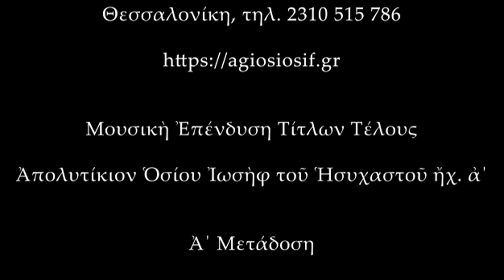†π. Νικόλαος Μανώλης, «Πώς σώζεται ο αμαρτωλός» (Μέρος Β’)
«Ἄν ἀπό τή φύση του τό ἀγαθό ἑνοποιεῖ καί συγκρατεῖ τά διαιρεμένα, εἶναι φανερό ὅτι τό κακό διαιρεῖ καί καταστρέφει τά ἑνωμένα».  (Ὅσιος Μάξιμος ὁμολογητής)

περιγραφη: Στά πλαίσια τῆς σειρᾶς ἐκδηλώσεων «ΟΡΘΟΔΟΞΗ ΠΑΡΕΜΒΑΣΗ»,τήν Τετάρτη, 13 Νοεμβρίου 2019, ὁ πρωτοπρεσβύτερος π. Νικόλαος Μανώλης μίλησε μέ θέμα: «Πῶς σώζεται ὁ ἁμαρτωλός;».

Ἡ ὁμιλία πραγματοποιήθηκε στήν αἴθουσα «Ὀρθοδοξία» τοῦ «Ὀρθοδόξου Χριστιανικοῦ Συλλόγου Ἅγιος Ἰωσήφ ὁ Ἠσυχαστής».